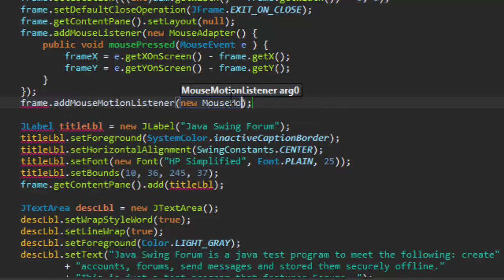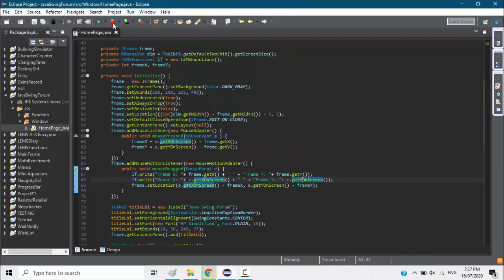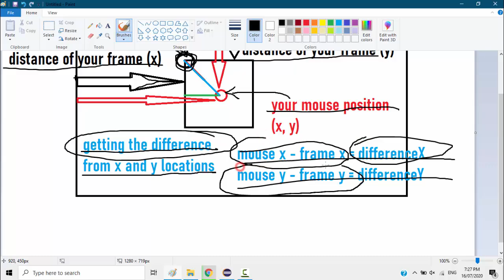How To Move Your Windows JFrame on Mouse Click Java Swing Tutorial (Undecorated)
Moving your frame needs some logic, and it will not move without making a function that computes the distance of your frame from x and y coordinates and the distance of your mouse pointer from x and y coordinates of the screen. You need to make a 'difference' between those coordinates and set it as new coordinates for your frame. So as your mouse goes to specific coordinates, the frame follows.